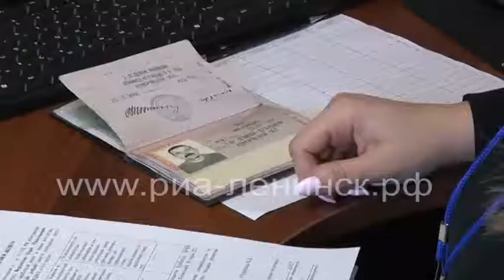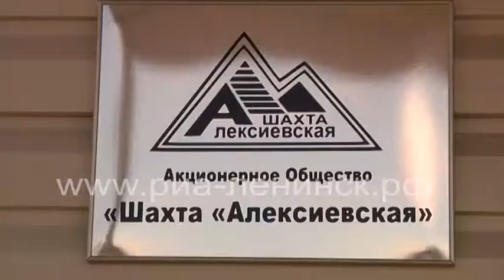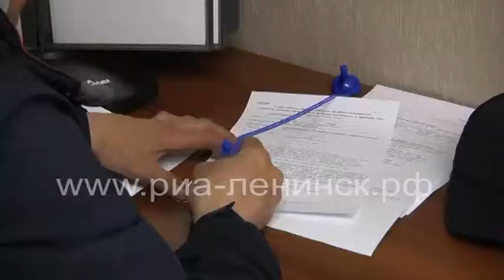Горнякам шахты «Алексиевская» начали выплачивать долги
Предприятие расположено в Ленинск-Кузнецком районе и находится под управлением угольной компании "Полысаевская". Ранее шахта входила в состав угольной компании "Заречная" и была признана банкротом в 2017 году. С 2019 года на предприятии начались задержки по выплатам зарплат и сокращения работников.